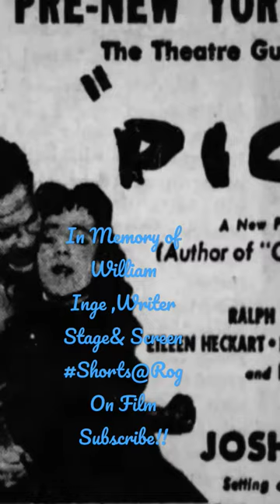William Inge- Writer of Stage & Screen